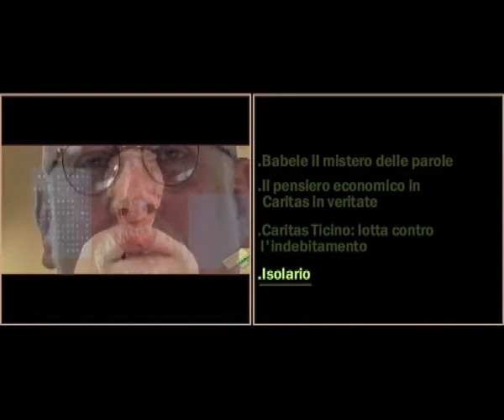Sommario Caritas Insieme tv 20 nov. 2010